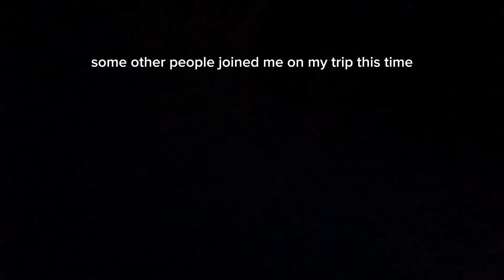running a mile every day until I get to 100 subscribers -day 3 part 2